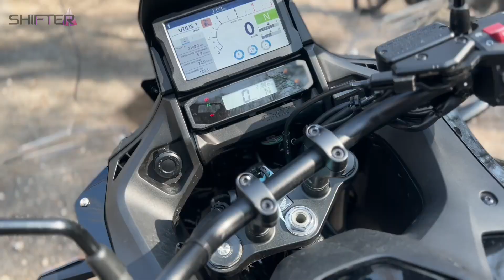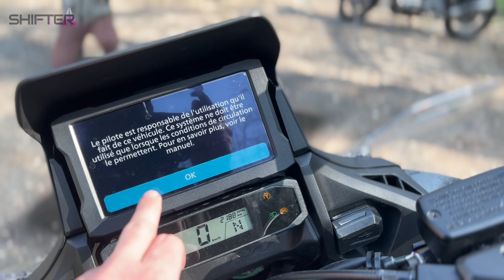POURQUOI ACHETER UNE HONDA NT1100 2022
Nous avons essayé la dernière née de chez HONDA. Une moto dite d'une nouvelle ère, l'esprit Trail-routier. La polyvalence d'une moto passe-partout avec le confort digne d'une vraie GT. C'est ce qu'ils nous ont promis, l'ont-ils réalisés ? Regardez notre essai.
Boite automatique, écran tactile TFT, valises, poignées chauffantes, suspension réglable ... un package intéressant pour une moto aux alentours de 15000 €. Par ses lignes affutées, il n'est pas étonnant d'avoir été surpris par son moteur coupleux et joueur de 1100cm3 délivrant 102ch.
Commentez, c'est avec vos retour que nos vidéos s'améliorons.
Bye ..!